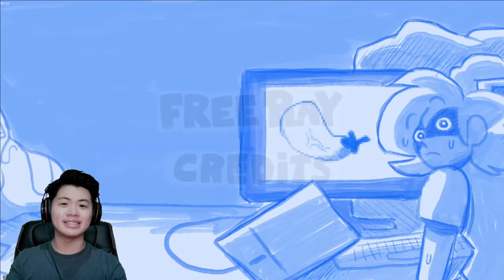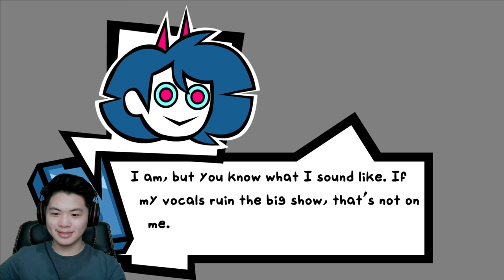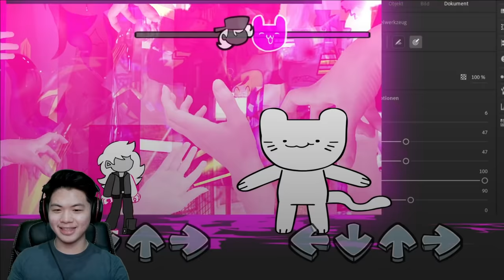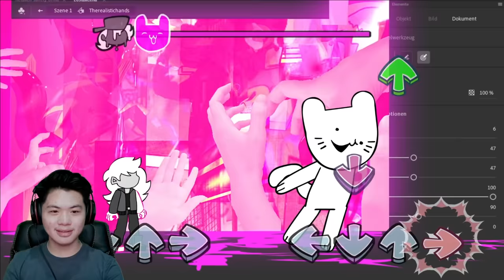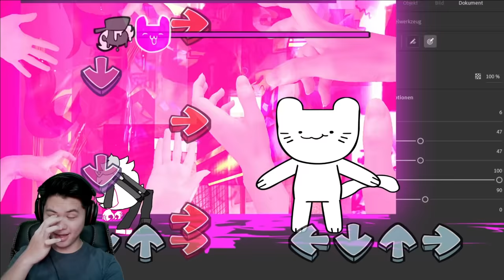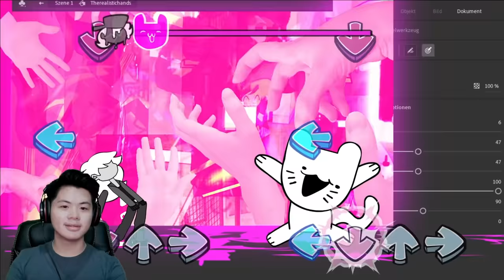STARVING ARTIST, KEJAMNYA HIDUP & TOXIC RELATIONSHIP! | VS Starving Artist v2 - Friday Night Funkin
Halo teman2 semuanya, jadi pada hari ini kita akan bermain game "Friday Night Funkin" atau FNF mod Starving Artist full week! Bercerita tentang seorang seniman, Rebecca Doodles, yang merasakan pahitnya hidup dan mengalami depresi yg mendalam, tetapi ternyata dia berhasil bangkit dari keterpurukannya itu dan menjadi pribadi yang baru. Aku lumayan suka sih guys sama mod ini karena modnya memiliki alur cerita yang bagus serta ada amanat yang bisa kita ambil juga. Jadi.. yuk mari kita jalani hari ini dengan senyuman :).